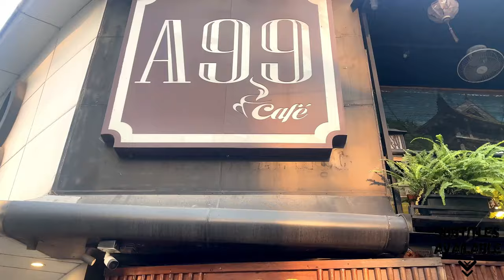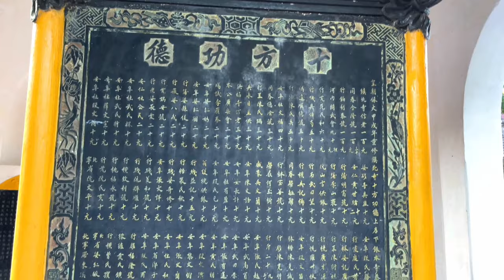La INCREÍBLE CALLE DEL TREN (y CAFÉ con HUEVO) | VIETNAM 🇻🇳 4K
En este episodio 3 de la Serie de VIETNAM 🇻🇳 vinimos a probar el famosísimo café con huevo vietnamita mientras esperamos ver el histórico tren que pasa por la ciudad! Espero que les guste!

💪🏼 También podes hacerte miembro y acceder a contenido exclusivo y antes que nadie acá:

✅ Querés apoyarme un poquito más? Hacé click en el siguiente enlace y podes regalarme todos los cafes que tu corazón desee ;) Me ayudas a seguir costeando los gastos mientras trabajo en los videos: